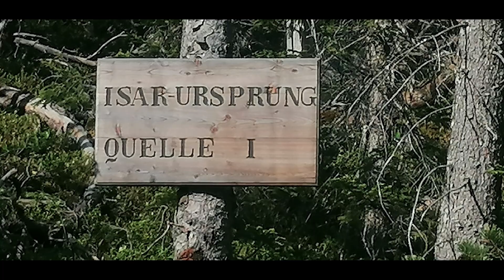Radtour von Mittenwald zur Isar-Quelle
Im Juni 2023 fuhr ich mit drei Kollegen eine kleine, aber feine Radtour von Mittenwald zum Isar-Ursprung. Über rund 22km ging es stetig bergauf bis zur Quelle.